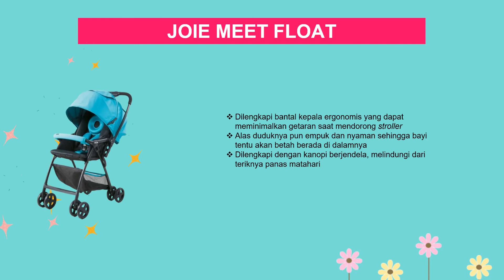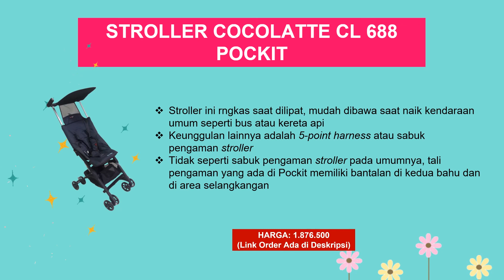5 STROLLER TERBAIK (PART 2) UNTUK BAYI BARU LAHIR SAMPAI 5 TAHUN, DIJAMIN BERKUALITAS (+HARGA)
Stroller bayi menjadi salah satu barang yang fungsinya cukup penting. Saat ini, banyak stroller atau kereta dorong bayi yang memiliki bobot ringan. Stroller berbobot ringan ini memudahkan para ibu dan ayah saat bepergian dengan bayi. Dengan bobotnya yang ringan, stroller jenis ini juga mudah dan nyaman untuk didorong, dilipat, bahkan dimasukkan ke dalam kabin pesawat terbang.

Saat menggendong anak, biasanya tangan tidak dapat bergerak bebas. Di saat seperti itu, stroller yang dapat berdiri tanpa dipegang setelah dilipat akan sangat membantu Anda. Selain itu, stroller tersebut setidaknya harus memiliki rem atau kunci yang bisa menjaganya agar tidak bergerak atau ambruk.

Hello Beauty akan memberikan rekomendasi produk stroller terbaik, dijamin berkualitas dan ringan untuk bayi baru lahir sampai 5 tahun.